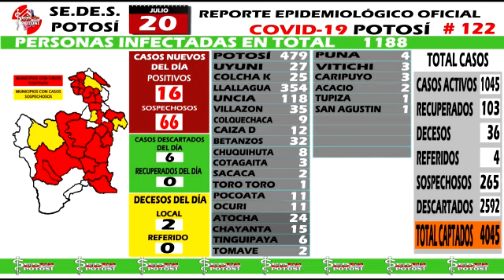REPORTE CORONAVIRUS SEDES POTOSÍ 20-07-20